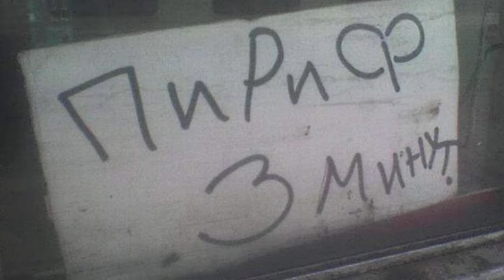ААА игра года 2021, лучший рогалик на пк, бесконечное мясо ► Смотрим Vampire Survivors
Vampire Survivors - это рогалик, где игрок управляет одним из нескольких персонажей, которые отличаются начальным оружием, атакующим автоматически. Основная задача заключается в выживании и уничтожении волн врагов — летучих мышей, скелетов, мумий и других монстров, окружающих его. При их устранении часто из них выпадают самоцветы, которые увеличивают уровень персонажа. С достижением нового уровня игроку предоставляется выбор улучшений, например дополнительное оружие и повышенная живучесть. Также на картах можно собирать монеты, за которые открываются новые персонажи и улучшаются их основные характеристики в магазине. Игра заканчивается, когда здоровье персонажа снижается до нуля. Раунд считается успешно пройденным, если игрок продержался 30 минут.